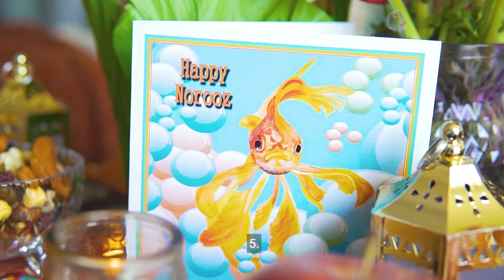🌴 Date Palms: A Cultural Journey Through Time 🕰️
Discover the fascinating history, cultural significance, culinary uses, and health benefits of date palms in this engaging and educational video. Immerse yourself in the rich heritage of date palms, explore their culinary versatility, delve into the food history surrounding them, and learn about the sustainability aspects of this remarkable tree. 🌿🍴

Discover the fascinating history, cultural significance, culinary uses, and health benefits of date palms in this educational video.
Date Palms
Cultural Heritage
Food History
Sustainability
New Tag
Comments